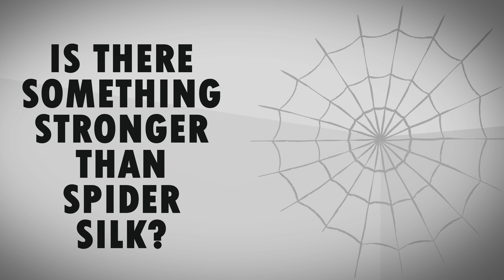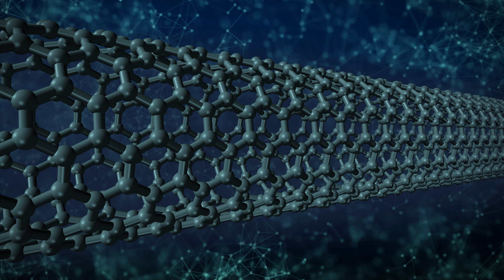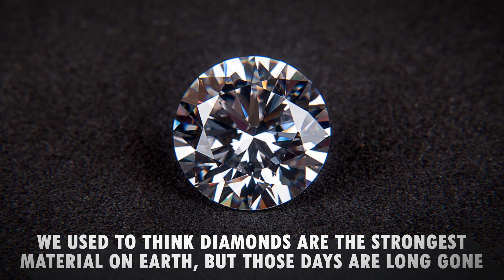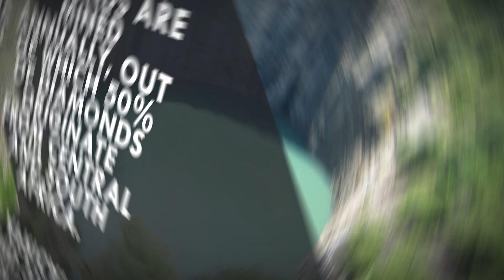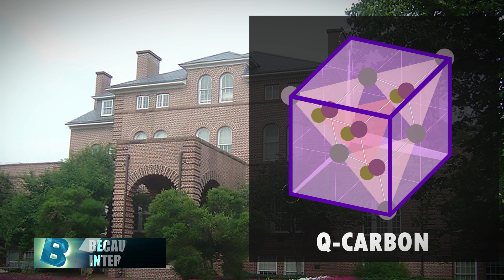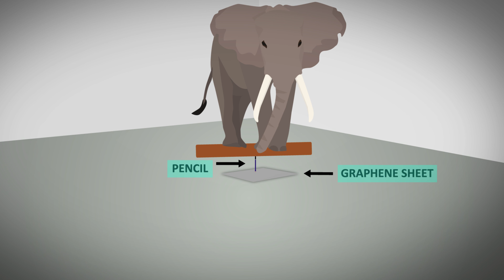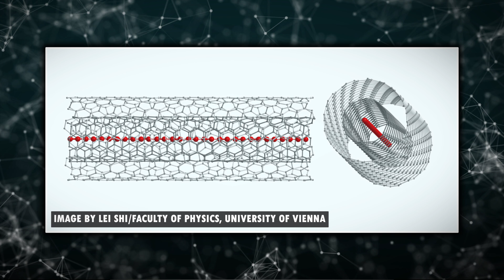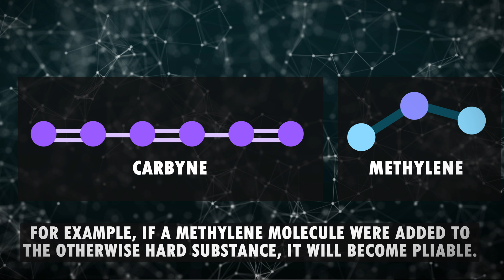Are there materials Harder And Stronger Than THE DIAMOND ?? 4K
If you think that, Diamond is the strongest material then you are wrong. where does the hardness of diamond rank ??

Image Credit
Carbyne Stracture
"carbon chains" by Lei Shi/Faculty of Physics, University of Vienna